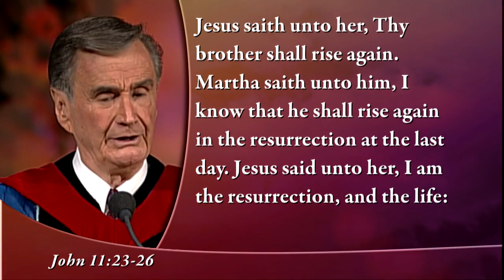Kennedy Classics - Life After Death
In Dostoevsky’s classic novel, titled: The Idiot, the central character Prince Myshkin has a gift for making simple and straightforward observations which cause some to mistake him for a simpleton. Yet profound and important ideas often turn on simple matters.

In one passage after observing someone die, Prince Myshkin asks the most straightforward yet weighty question imaginable. Looking at the body of the deceased, he asks: “Where has he gone?” This is the question of the ages.

It was Job’s question in the midst of his torment: If a man dies, shall he live again?” At some point, this question tugs at the heart of every man, woman, and child. So what is the answer?

If a man dies, shall he live again? It is the central question that Easter addresses. Dr. D. James Kennedy elaborates in his message: “Life After Death.”